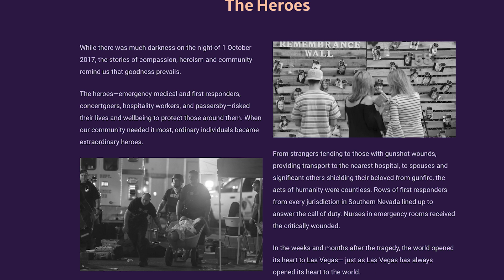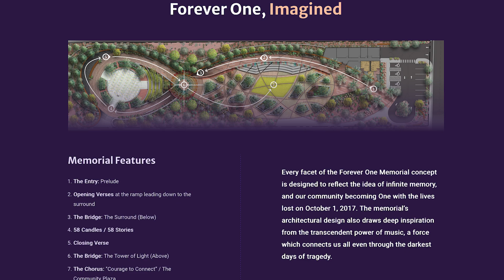Las Vegas Plans Permanent Memorial for 1 October Victims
Las Vegas valley comes together to plan a memorial to honor all those impacted by the events of 1 October.